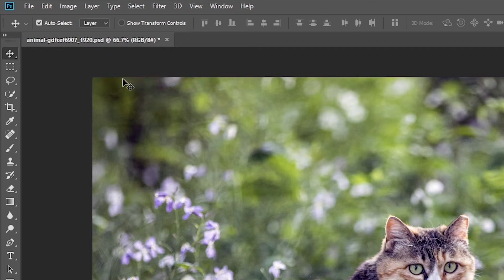How to use the History Panel in Photoshop to Quickly Jump Back and Forward in Time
Learn how to quickly jump back or forward in time with History Panel in Adobe Photoshop cc 2018.